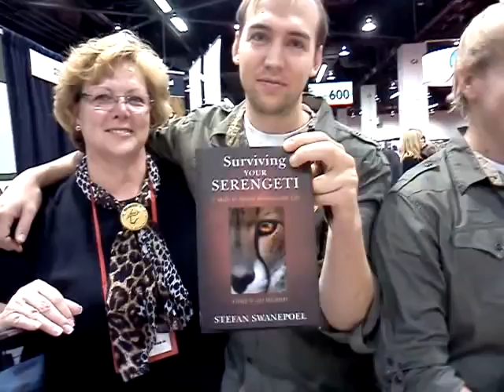What animal are you?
Stefan Swanepoels sons talk about his new book tour.